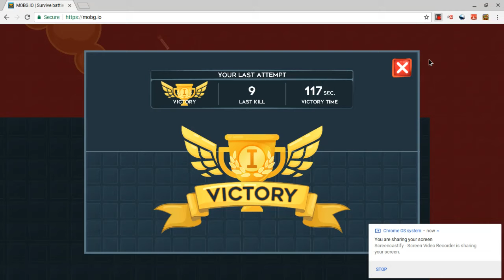So I played MOBG.IO...........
So ya today I switched it up im starting a new series on mobg.io and I will be trying to get dubs for you guys and It will probly be good well I hope make sure to like if you want more mobg.io